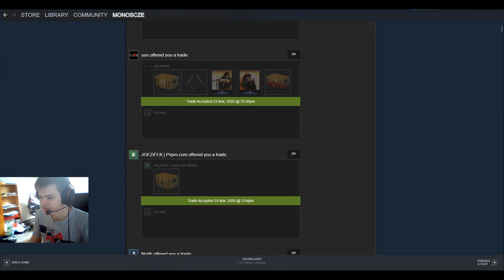CS:GO Road to Global Elite #6 HvH pro změnu